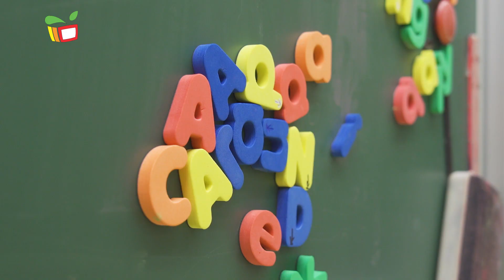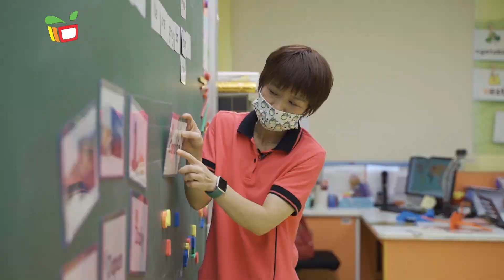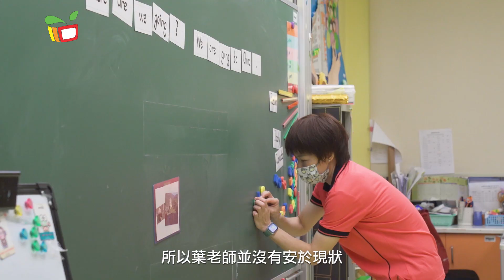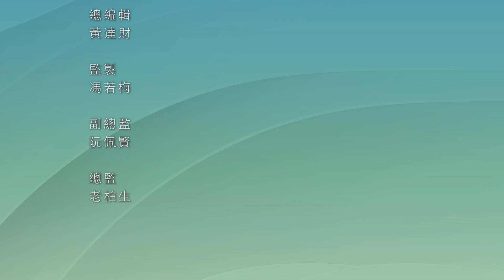沿途有您IX——母親的眼睛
當小兒子出生後，葉綺麗老師做了人生中重要的決定，從小學英文老師轉為任教幼稚園。她形容幼稚園老師就好像萬金油一樣，為了讓自己成為全能的老師，她堅持不斷進修學習並以一雙母親的眼睛去看顧學生，陪伴學生成長。